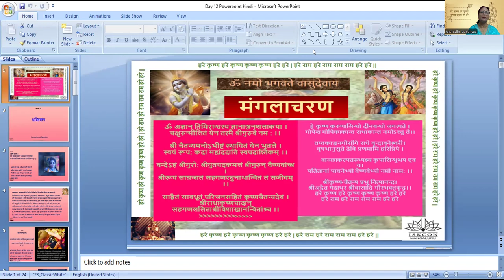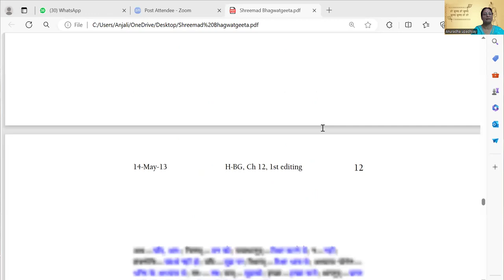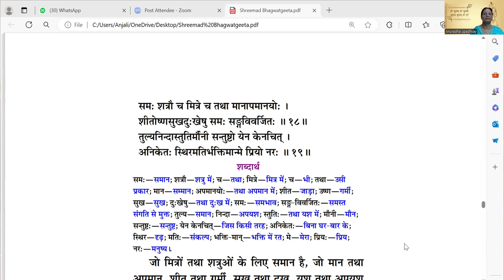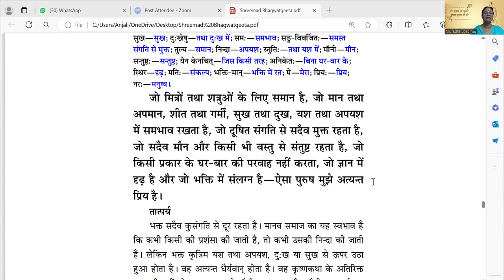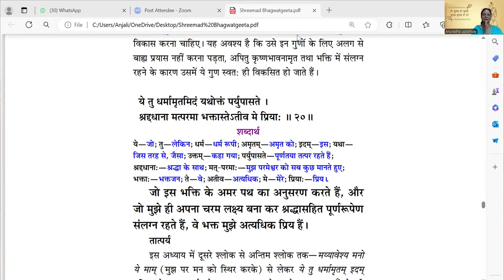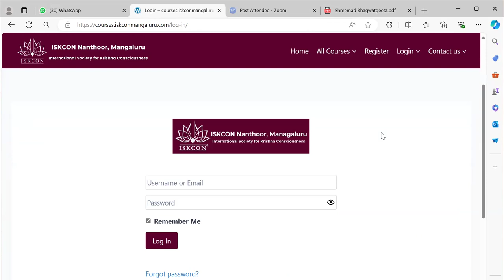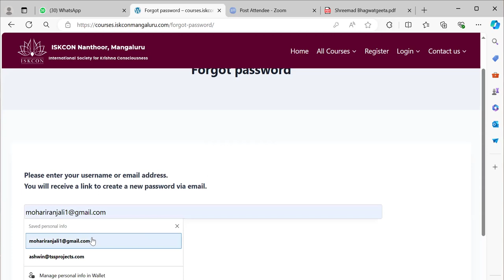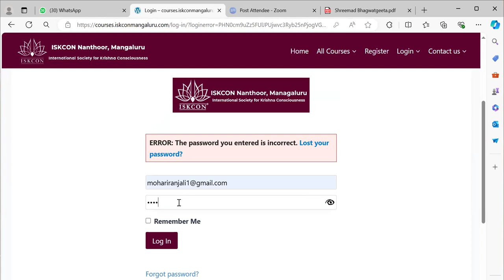Bhagwad Geeta Adhyay 12-level 2 ,Hindi by Anuradha Upadhyay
All the Sevas are listed in the given Link above:

Hare Krishna!

ISKCON Sri Sri Radha Govinda Temple
New Temple Project
At Netaji Nagara, Mudabettu Kulai
Mangalore

Srila Prabhupada said, “If you build a temple of Lord Krishna in this world, He will build a palace for you in the spiritual world- Vaikuntha”